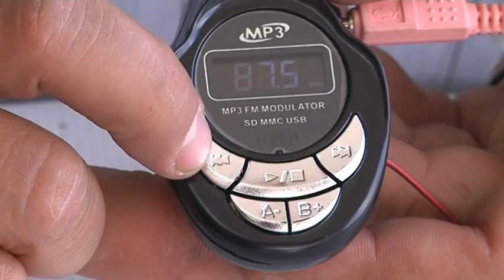how to FM transmitter in emergency في حالات الطوارئ- كيف تطور بث اذاعي اف ام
قناة Digital Media الاعلام الرقمي
digital journalism
فيديو تدريبي حول تقنيات وادوات الاعلام الرقمي